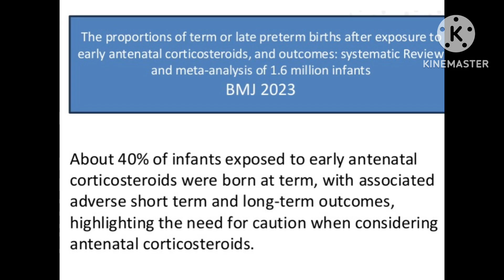Should we use antenatal steroids in late preterm and early term deliveries?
Antenatal steroids are one of the most remarkable applications in modern medicine, helping to improve survival of the preterm babies. It reduces the incidence and severity of respiratory distress syndrome. In this lecture, I discuss the use of antenatal steroids, including the current updates on the topic.
In relation to the study that I have mentioned, most of these babies delivered at term after receiving steroids for whatever risk, and compared to population, had a higher risk of neurodevelopmental concerns. But this is more likely due to the risk factor for which they received steroid in the first place, like maternal morbidity rather than steroid itself. But we need caution in using it at 34 weeks and beyond, use only if additional risk like GDM, and not to give again at these gestations if given previously.
We face this problem with all large population studies who look at a small sub population. This sub-population is preselected for a risk. In this case, maternal infection, preterm labor, uncontrolled blood pressure etc which led to steroid being given early. And the part about earlier gestation and outcome is related to the simple fact that the earlier this risk occurs, the more likely she would deliver preterm. And we know the risks related to premature babies compared to term babies. The same reasoning applies to the study that showed higher risk of neurodevelopmental concerns if mother received paracetamol during pregnancy. Usually, the medication is used for fever in this situation, and the impact is more likely related to the cause of this fever (and temperature rise by itself) rather than the medication.
Please read the above article to get an idea of why we should not extrapolate. Out of 1.6 million, only 1.45% received steroids-obviously we know prematurity has an increased risk. They are not comparing preterm babies who got vs who didn't get-they are comparing the whole cohort of mainly normal population with a high risk population-whom we know is high risk. No consent needed to use steroids but  use in late preterm only after discussion with parents. If they prefer not to use, don't force. The risk of neurodevelopmental problems would be related to the underlying prematurity or the antenatal risk that necessitated the steroid doses. It won't be ethical anymore to do a study on preterm babies with and without the steroids, as the benefit in babies at or below 34 weeks is well established.
Do review this detailed lecture on antenatal steroids (doesn't include the above information which is more recent)